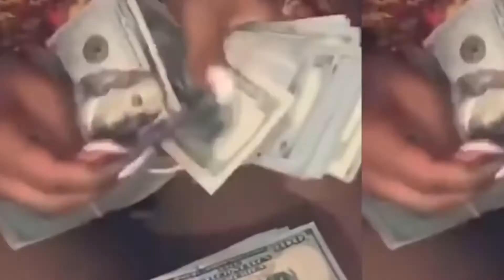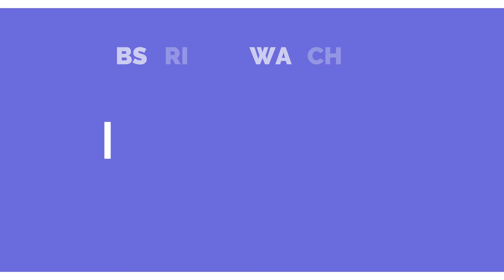Lil Wayne Baby ft Dababy, Offset, Quavo Official Video